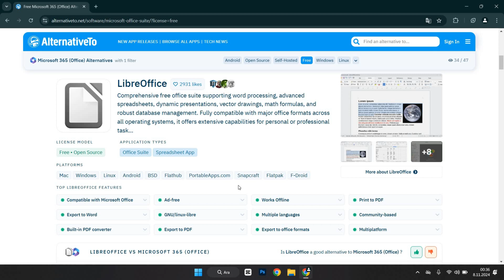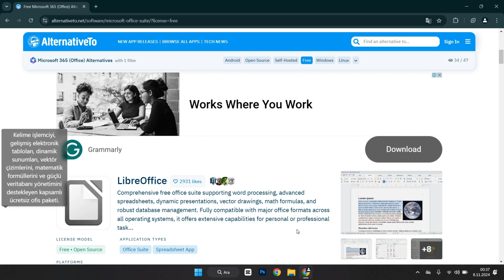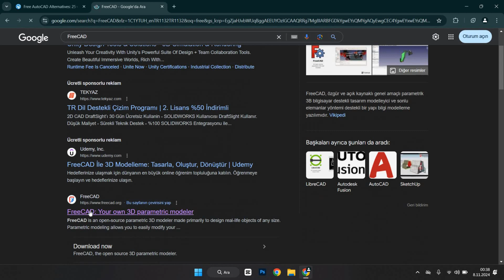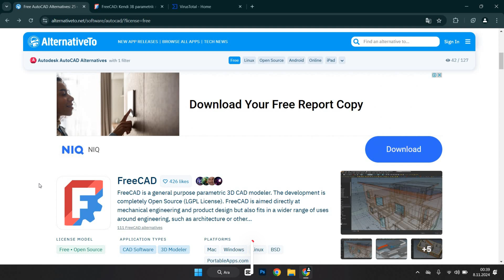🛠️ Paralı Programları Bırakın, Ücretsiz Alternatifleri Kullanın!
Yüksek maliyetli programlara para harcamadan aynı işlevleri sunan ücretsiz alternatif programları keşfetmeye hazır mısınız? Bu videoda, popüler ücretli yazılımların yerine kullanabileceğiniz en iyi ücretsiz alternatifleri detaylıca inceliyoruz. Hem bütçenizi koruyun hem de işlerinizi kolayca halledin! Tasarım, video düzenleme, ofis yazılımları ve daha fazlası için ücretsiz seçenekler sizi bekliyor.